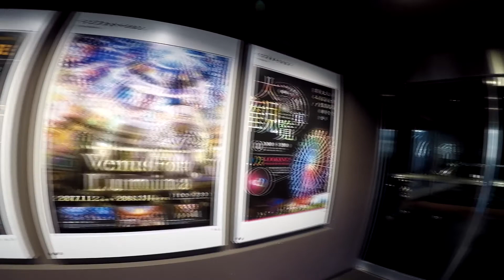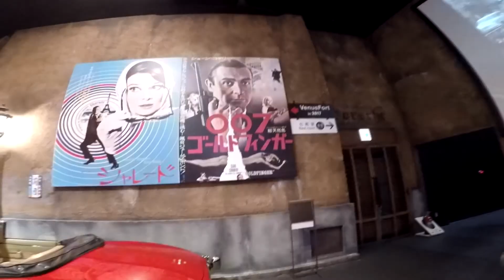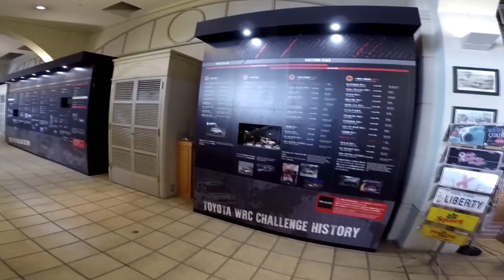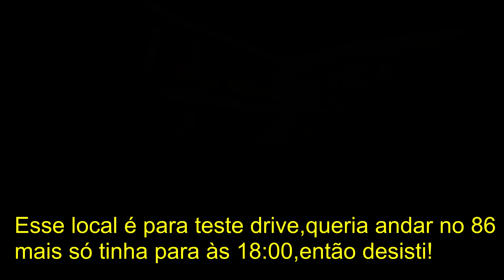Tokyo! Primeiro role 2018!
Tokyo! Primeiro role 2018! Fui de carro com a familía!
Primeira parte Toquio Odaiba depois Akihabara Yokohama!
mt-09 ABS TCS 2016 ETC
Camera GoPro Hero Black 5
Carro Stepwagon 2.4
Fotos Iphone 7 Plus